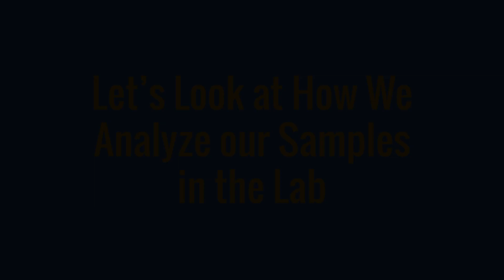UCR Environmental Toxicology Graduate Ambassador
If you would like more information about graduate study at UCR, please fill out our Interest Form:
Follow our Ambassdor on Twitter @UCREtox.